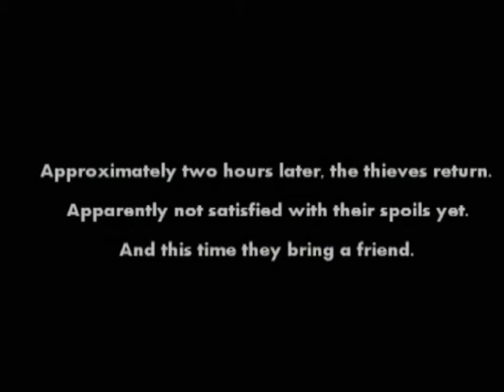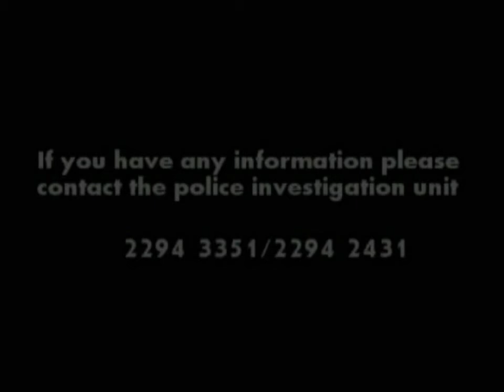sunday circle - Sliema suspects